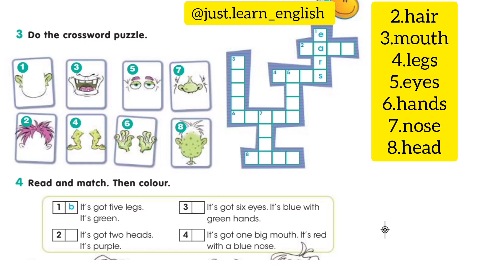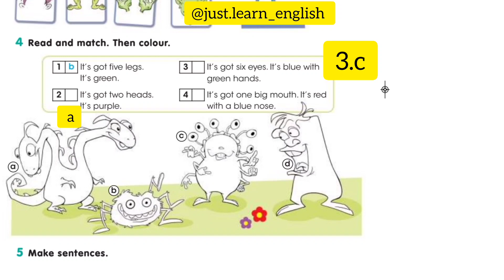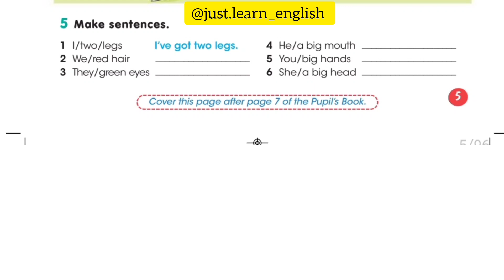Ағылшын тілі 3-сынып Smiles 3 Activity book Lesson 2.5бет